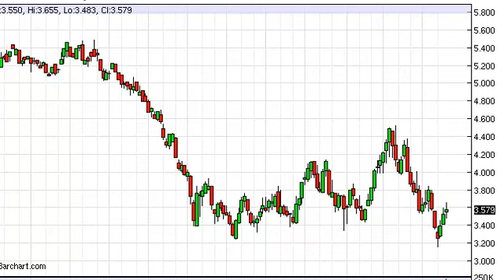Natural gas Prices forecast for the week of August 26, 2013, Technical Analysis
- September 2, 2013 commodity weekly technical analysis for the Natural gas commodity.Find more information about Forex and Commodities News